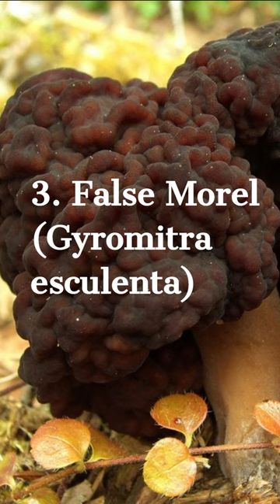The 10 Most Poisonous Mushrooms.